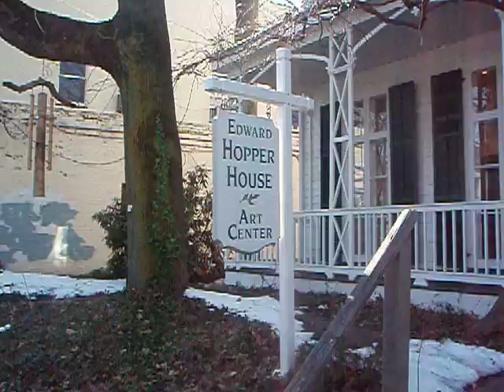Edward Hopper House Art Center - Nyack NY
The Edward Hopper House Art Center on Broadway Street in Nyack , New York. This is the birthplace and boyhood home of Edward Hopper (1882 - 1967) a famous American Realist Painter, and today it is a museum and art center.